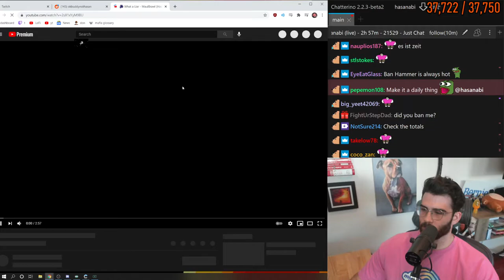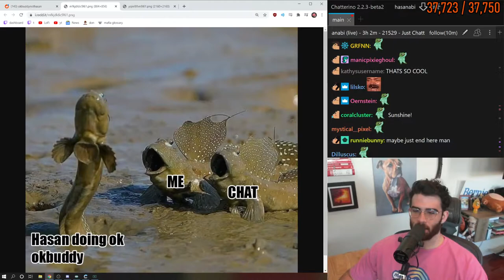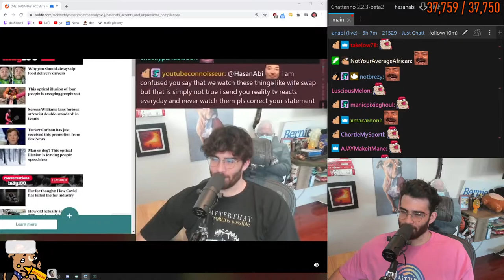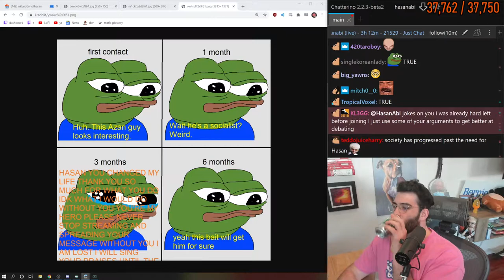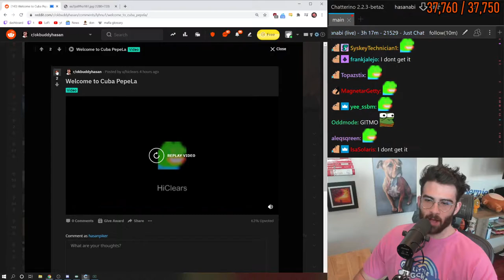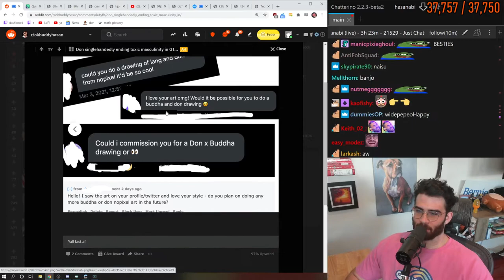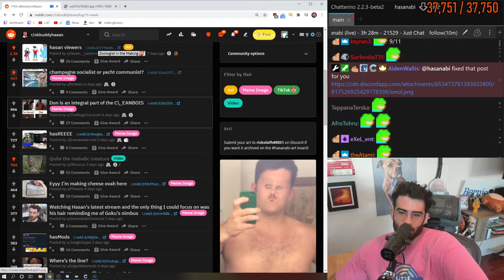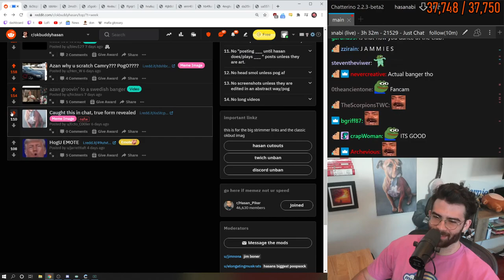HasanAbi reacts to r okbuddyhasan 03.05.2021